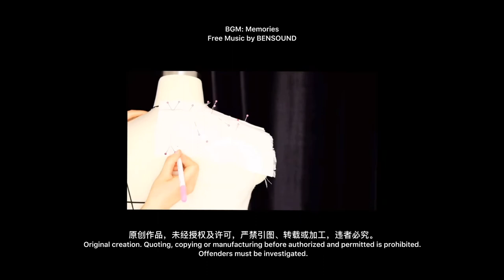Draping Fluted Collar | Beginners & Advanced | Collar 3/6 Fluted Collar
My name is Liu Yanfei, and I’m a traveling tailor more than 5 years at Shanghi, China. My dream is be a good fashion designer instead of just a tailor. In this video, it is part one, I will share how to draping a Fluted Collar step by step.

Public Wechat:刘燕飞LiuYanfei

Part Ⅰ: Prepare the Dress Form 00:12
Part Ⅱ: Prepare Muslin Block 01:48
Part III : Draping the Fluted Collar 02:56
Part IV : Trueing the Collar Drape 04:35
Part V : Re-Check 05:04

立裁波浪领3/6｜人体颈篇之领型～波浪领

嗨，我叫刘燕飞，做了大约5年的上海独立私人订制量体师。未来的我希望自己可以成为一名优秀的服装设计师，用心做好每一件衣服。今天的视频是关于如何立裁波浪领。

第一部分: 款式线 00:12
第二部分：准备毛坯布 01:48
第三部分：立裁波浪领02:56
第四部分：琢形 04:35
第五部分：复核 05:04